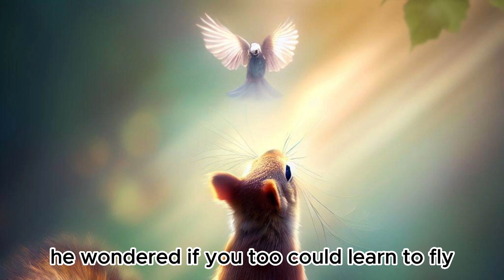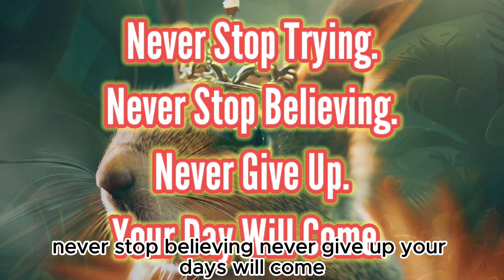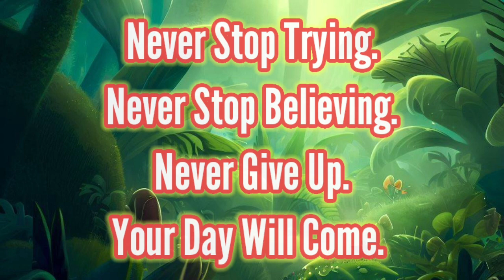Never give Up on your Dreams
Motivational stories about never giving up have the power to ignite the spark of determination within us, inspiring us to persevere in the face of adversity. These stories showcase the triumph of the human spirit, reminding us that with unwavering resolve, anything is possible.